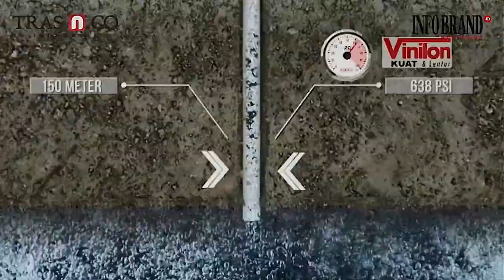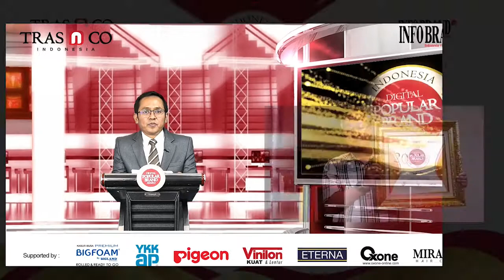Populer di Kategori Pipa HDPE, Vinilon Raih Indonesia Digital Popular Brand Award 2021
TRAS N CO Indonesia sebagai perusahaan yang mendedikasikan pada penelitian dan perkembangan brand di Indonesia, telah merekam aktivitas digital di ranah internet dari waktu ke waktu. Selanjutnya untuk mengakomodir perkembangan tersebut, TRAS N CO Indonesia bekerjasama dengan INFOBRAND.ID sebagai Indonesia number one brand media menghadirkan Indonesia Digital Popular Brand Award yang rutin digelar setiap tahun.

Penyelenggaraan Indonesia Digital Popular Brand Award 2021 Fase 2, merupakan hasil dari riset ke-22 yang dilakukan kepada 150 kategori produk dan lebih dari 1.000 brand teriset di Indonesia pada bulan Maret – Mei 2021. Adapun parameter penilaian yang digunakan yakni, Search Engine Based, Social Media Based dan Website based.

Salah satu brand yang berhasil menjadi juara digital dan meraih penghargaan Indonesia Digital Popular Brand Award 2021 yaitu Vinilon untuk kategori Pipa HDPE.

Kegiatan ini dilaksanakan secara virtual (Live ZOOM Meeting) pada tanggal 30 Juni 2021 dan juga sebagai salah satu bentuk dukungan INFOBRAND.ID dan TRAS N CO Indonesia dalam pencegahan penyebaran COVID-19.